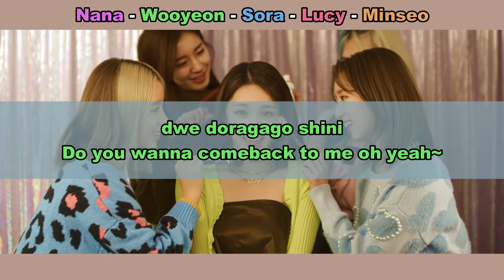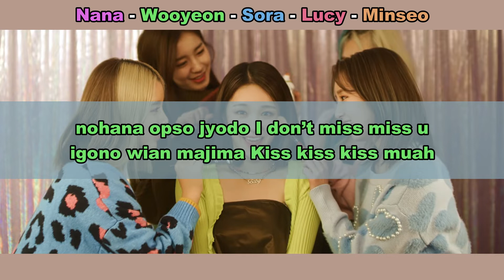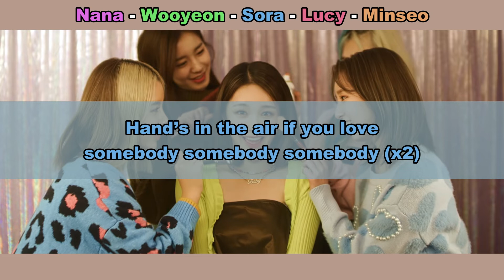Aprenda a cantar WOO!AH! - I DON'T MISS U (letra simplificada)